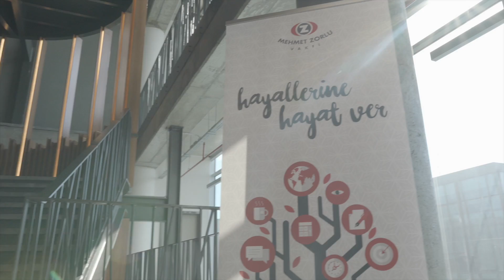21. Yüzyıl Yetkinlikleri Eğitim Programı Girişimcilik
21.Yüzyıl Yetkinlikleri Eğitim Programı’nın 5.dersinde konumuz; Girişimcilik. Öğrencilerimiz girişimci olmak için neler yapabileceklerini, karşılaşabilecekleri sorunları ve bu sorunlara karşı nasıl çözümler geliştirebileceklerini değerli katılımcılarımızdan dinlediler. Gelecek derslerimizden haberdar olmak için adresini ziyaret edebilirsiniz.